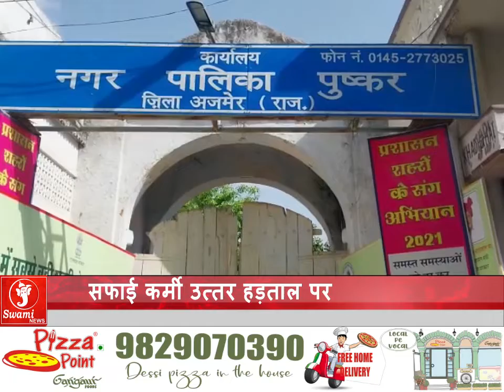सफाई कर्मी उत्तर हड़ताल पर ll Safai Karmchari Uttar Hadtal Par